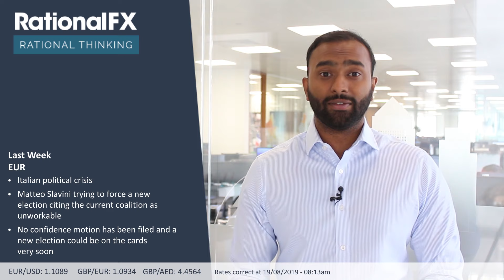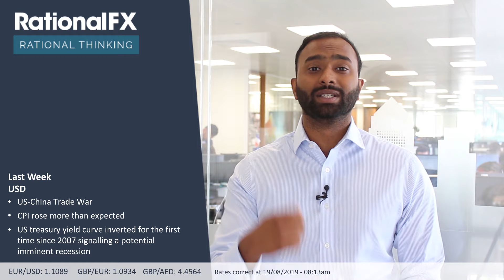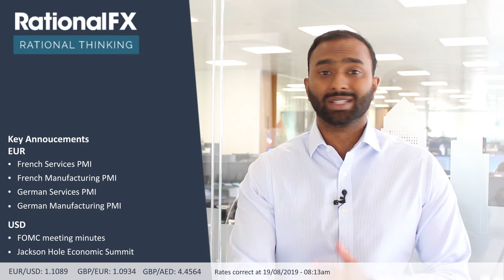No-Deal Fears Leaked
The Rational Thinking series features insights from our corporate dealers into current events shaping the economic landscape.

Keep an eye out for more news as we aim to release a new video each week.